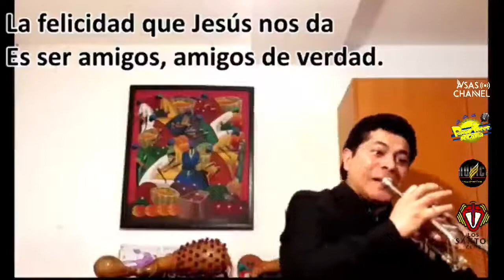Recital Cristiano a dueto (Maestro Rafael Ancheta y Hno. Johnny Campos)